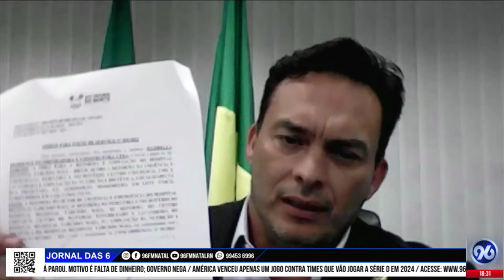JORNAL DAS 6 [ENTREVISTA STYVENSON VALENTIM] 29/02/2024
ACOMPANHE NOSSO INSTAGRAM /96FMNATAL